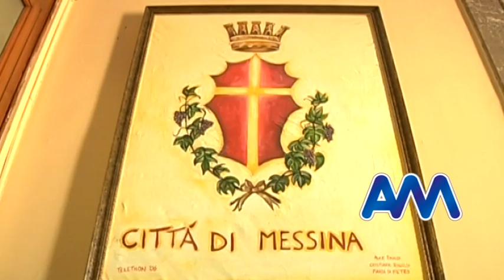Comune, revisori fermi sul no